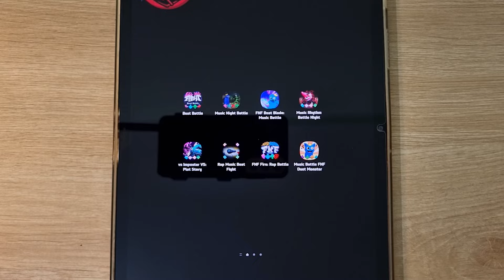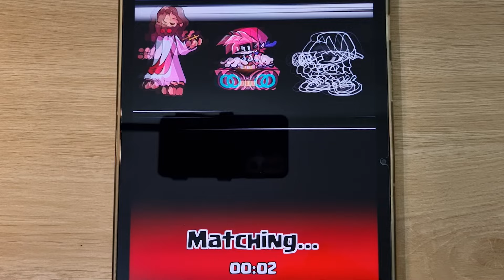Beat Battle, Music Night Battle, FNF Beat Blade, FNF Impostor, Rap Battle, FNF Goku, FNF Pomni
Beat Battle, Music Night Battle, FNF Beat Blade, FNF Impostor, FNF Music Fire, Rap Battle, FNF Goku, FNF Pomni